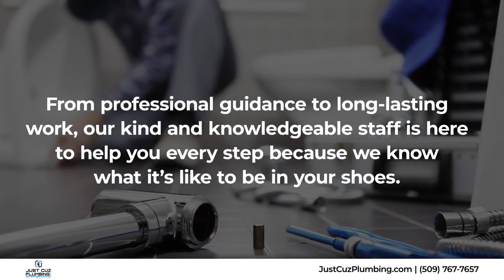Just Cuz Plumbing LLP Dallesport Washington 98617